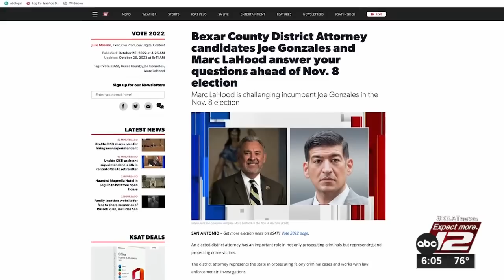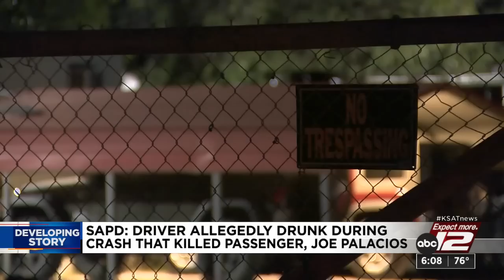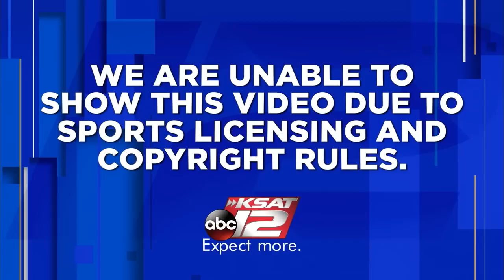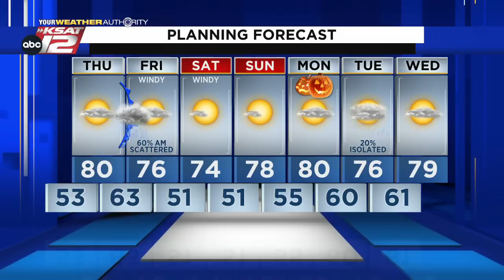KSAT 12 6 O'Clock News : Oct 26, 2022